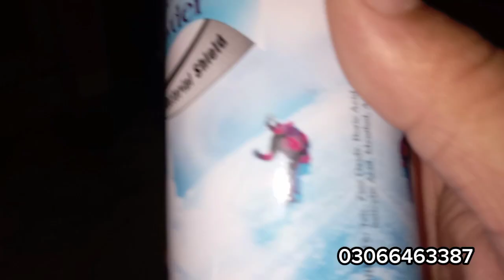Diaper Girl's Morning routine | Darvesh | Viral Video | New Video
Diaper Girl's Morning routine | Diaper | Diaper Girl | Darvesh | Viral Video | New Video

your queries;

diaper change routine|how to change a diaper|diaper routinelchangediaperldaily routine| kids diaper routine|baby diaper routine|changepamperlreborn evening routinelhow to change baby diapel,diaperchanging routinelchanging routinldiaper changing evening routineldiaperchange tips,routine, morning diaper routineļdiaper routine 24h|baby diaperchangeloutfit changeldiaper routine vloglcloth diaper routine|reborndiaper changel

Dailyroutinewithmybaby#dailyroutine diaperchange changesdaiper pakistanimomroutine pakistanimomroutine #baby
hack c